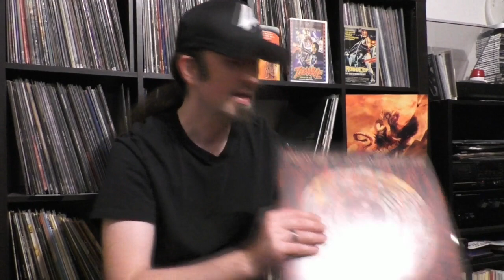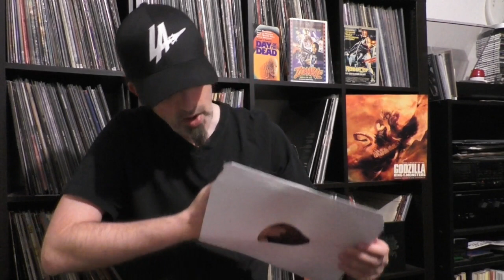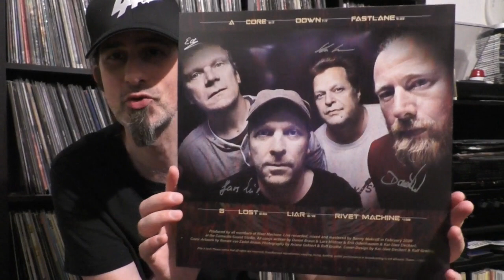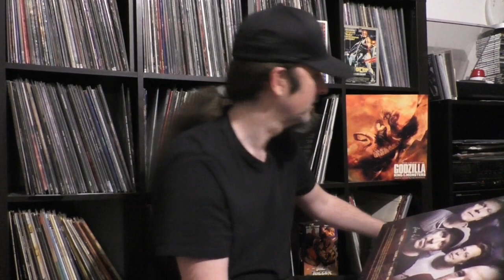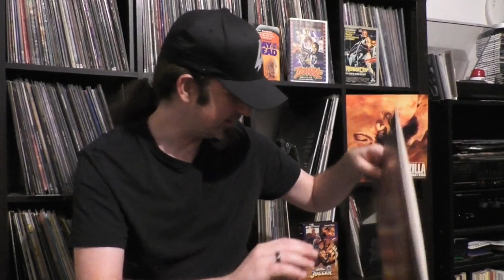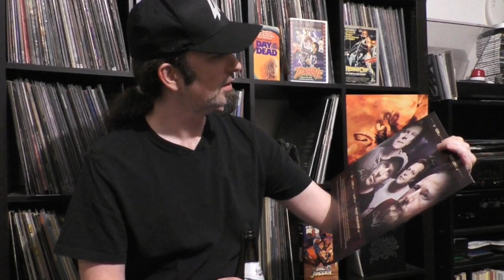Goreministers Reviews / Rivet Machine - Selftitled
Im heutigen Review geht es wieder etwas ruhier zu Werke. Die Jungs von Rivet Machine haben jüngst ihre gleichnamige LP veröffentlicht und bieten darauf Krautrock vom Feinsten. Aber ist es wirklich Krautrock? Oder spielen da noch andere Faktoren eine Rolle? Let´s find out…